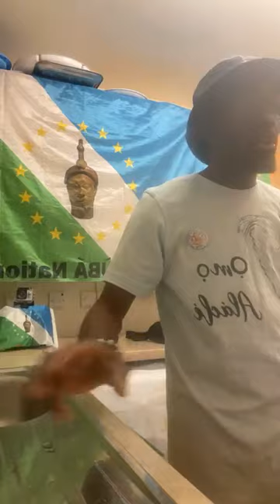KOIKIMEDIA FANS more than 120 persons were slaughtered Plateau state during the Christmas period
Islamists reportedly murdered at least 100 people in an attack launched on Christian villages in Nigeria’s Plateau state during the Christmas period.

Plateau State governor also went to Lagos to visit Tinubu!??? lateau State Governor left Plateau State barely 72hrs after over 120 persons were slaughtered to go to Lagos